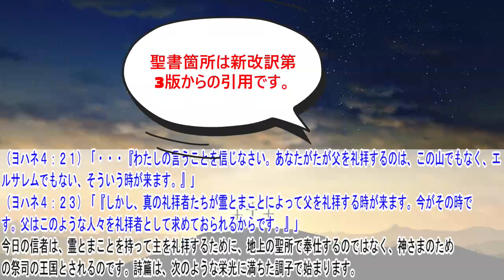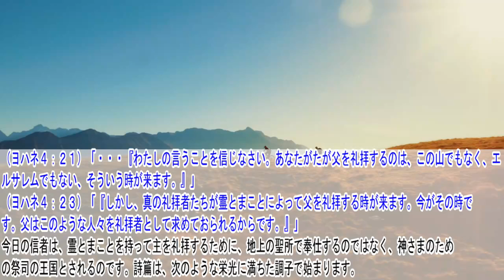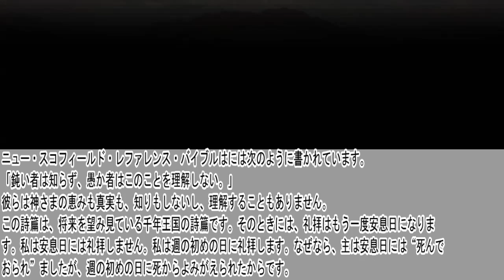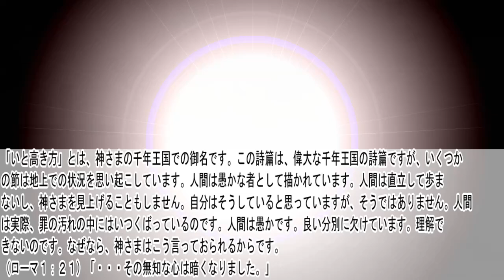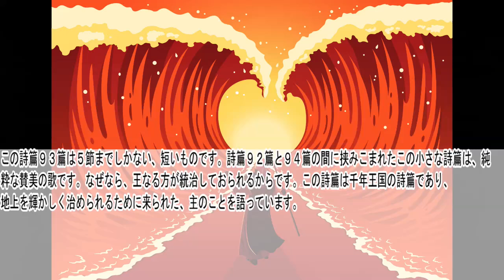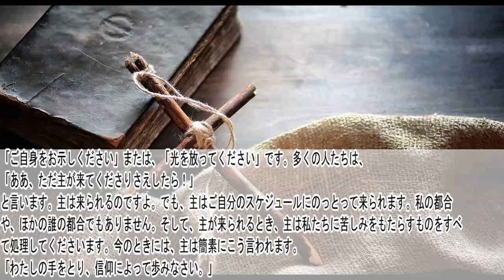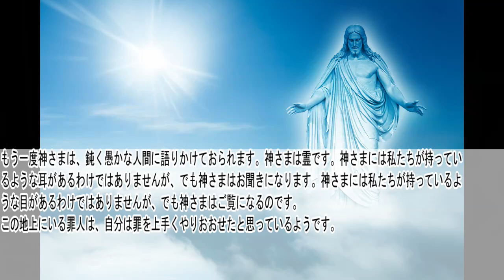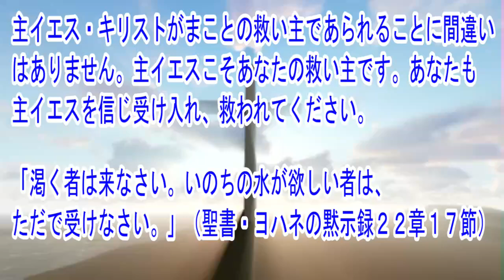詩篇92篇・93篇･94篇 聖書解説 「安息日のための賛美の歌。純粋な賛美の千年王国の詩篇。」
詩篇の他章の聖書解説動画は再生リストからご覧ください。

〇御言葉
（詩篇９４：８－９）「気づけ。民のうちのまぬけ者ども。愚か者ども。おまえらは、いつになったら、わかるのか。耳を植えつけられた方が、お聞きにならないだろうか。目を造られた方が、ご覧にならないだろうか。」

〇解説
神さまはご覧になり、神さまはお聞きになります。そして、神さまは人間がしていることの記録をつけることがおできになるのです。あなたの罪があるべき場所は、たった二つしかありません。キリストの上にあるか。それともあなたの上にあるかです。もしキリストの上にあるなら、さばきは過ぎ去っています。もしそうでないなら、あなたを待っている将来にはさばきがあるだけです。キリストのうちにある者たちは、これから来る、待ち遠しい、キリストとともにある栄光に満ちた人生の見通しがあるのです。もしあなたがまだキリストのもとに来ておられないのなら、あなたは神さまの御前にさばきのために立たなければならないのです。